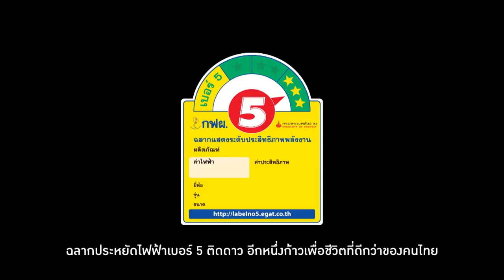The eyes | EP. 242 | 21 ก.พ. 62 | HD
The eyes มองตาก็รู้ใคร